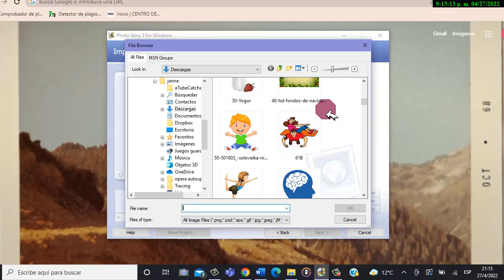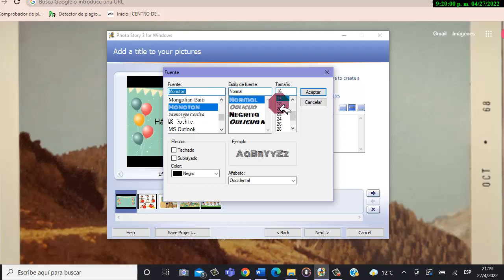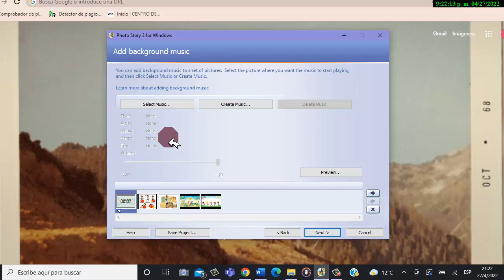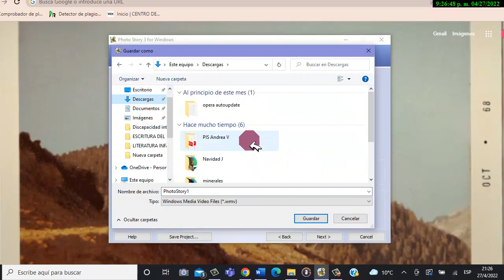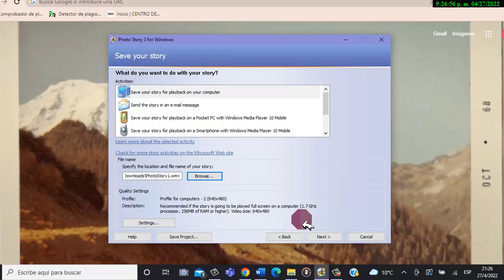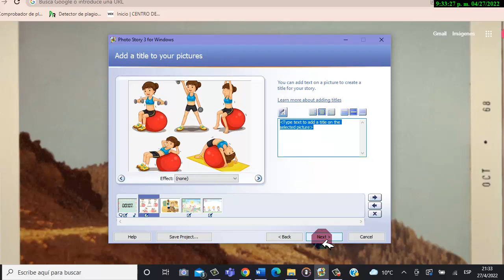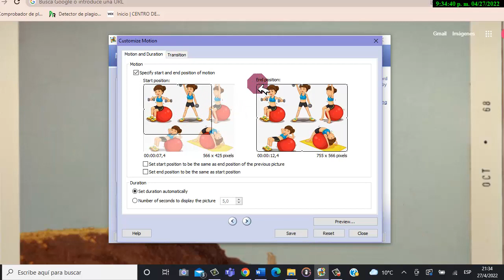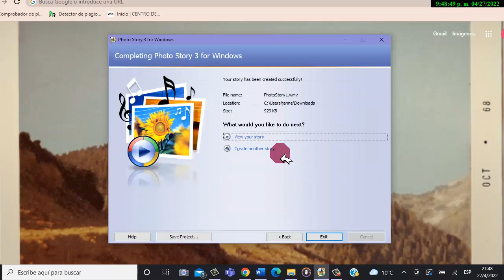Video tutorial de Photo Story 3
Microsoft Photo Story es una herramienta gratuita para los usuarios de Windows con la que es posible desarrollar emotivas presentaciones fotográficas con una mezcla de imágenes, música y narración de voz.